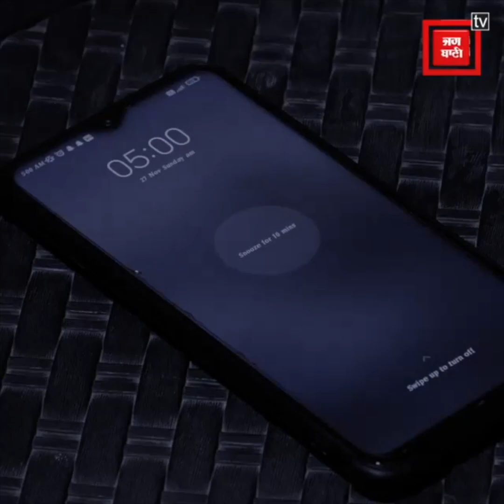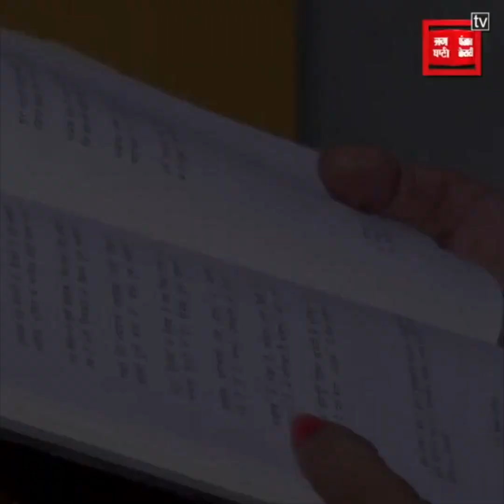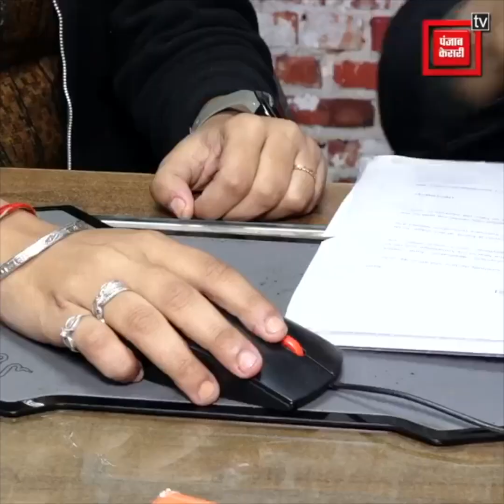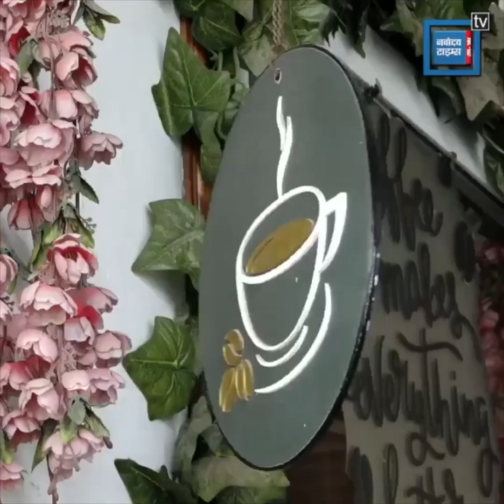ਇਕ ਔਰਤ ਦੀ ਕਠਿਨ ਜ਼ਿੰਦਗੀ ਤੋਂ ਰੂਬਰੂ ਕਰਵਾਉਂਦੀ ਹੈ ਇਹ ਵੀਡੀਓ!